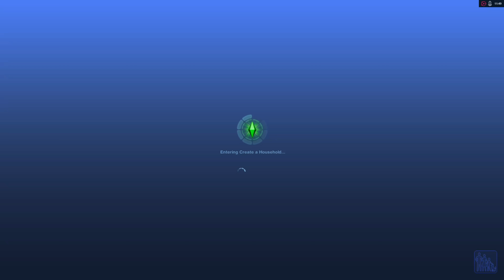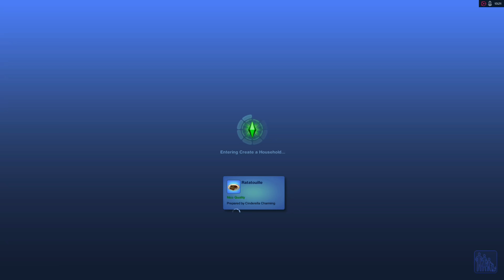Lets Play The Sims 3: Disney Legacy Part 27: Real Dolls?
Watch as we try to get a imaginary friend to become real but when that fails we look to the youngest members. Will they make it possible?

(You may send gifts here as well so I can send back 10 gifts a day to you wonderful subbies of mine)